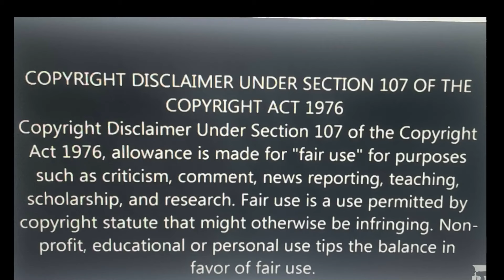Deborah Paul Enenche: Are we missing something? Medieval Gothic Dressing.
It is a new development in Nigeria and this video is to call the attention of parents so they know what to look out for in the way their children dresses. It may not be fashion after all.